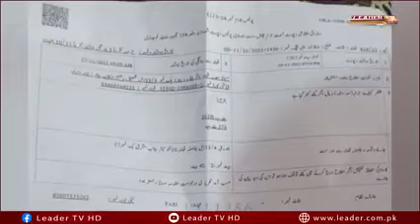Shadhi ki Pehli Rat Dulhan Ka Ghar Barbad ,,?| Leader TV hd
(Anchor) | Anee Faisal|
Leader TV HD is all about the current news, International News, youth representation, Interviews, facts, celebrity talks, stars interviews, Urdu poetry, opinions, critical analysis, documentaries, Mazloom ki Awaz, and Rais other social Issues.
This is the channel that provides stories of our different Phases of Society. Leader TV HD trying to safe their audience or viewer from fraud Peoples or group. As well as on this channel you will find Pranks, Street Interviews, Public Trolling, Comment Trolling, Social Experiments, Epic Crazy Videos, Funny Videos, and the Current political Situation of the Country.
Our Special Pages are
leader tv hd
leader tv